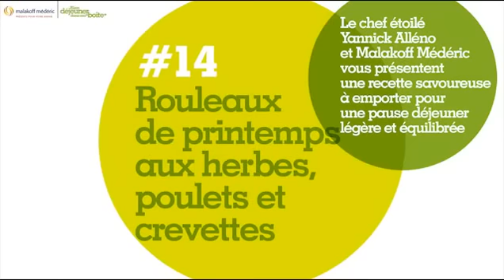Bien déjeuner dans ma boîte - Rouleaux de printemps aux herbes, poulets et crevettes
Le chef étoilé Yannick Alléno et Malakoff Médéric vous présentent la recette des rouleaux de printemps aux herbes, poulets et crevettes, à emporter pour une pause déjeuner légère et équilibrée.

Retrouvez cette recette et bien d'autres dans le livre : Bien déjeuner dans ma "boîte". 70 recettes faciles à emporter pour prendre soin de sa pause déjeuner, par Yannick Alléno, en collaboration avec Malakoff Médéric. Aux éditions Laymon.

Avec les conseils nutritionnels du Docteur Patrick Serog, membre du comité médical et scientifique de Malakoff Médéric.